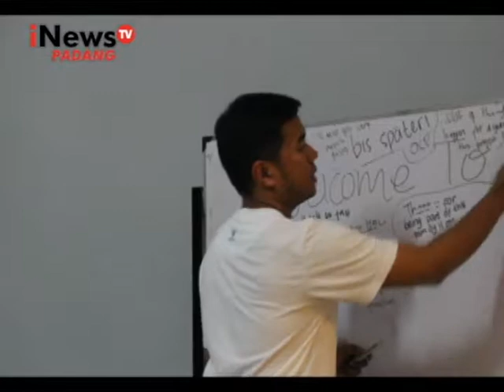STARUP BISNIS YANG MENJANJIKAN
OGY WINENRIANDHIKA/SALAH SATU GENERASI MUDA YANG CUKUP BERHASIL DALAM MENCIPTAKAN LAPANGAN KERJA//SALAH SATUNYA LEWAT STARUP YANG IA CIPTAKAN YAITU PERWATKU.CO.ID//STARUP INI AKAN MENJARING SARJANA KEPERAWATAN UNTUK MEMASUKI DUNIA PROFESIONAL//